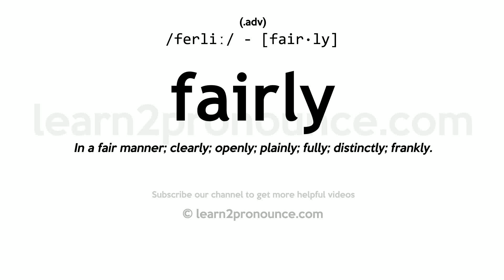Pronunciation of Fairly | Definition of Fairly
Fairly pronunciation | How to pronounce Fairly in English?
/ferliː/
Meaning of Fairly | What is Fairly?
(1) (adv.) In a fair manner; clearly; openly; plainly; fully; distinctly; frankly. (2) (adv.) Favorably; auspiciously; commodiously; as, a town fairly situated for foreign traade. (3) (adv.) Honestly; properly. (4) (adv.) Softly; quietly; gently.
What is Fairly | Fairly meaning and definition?